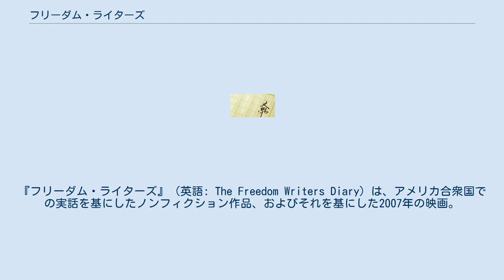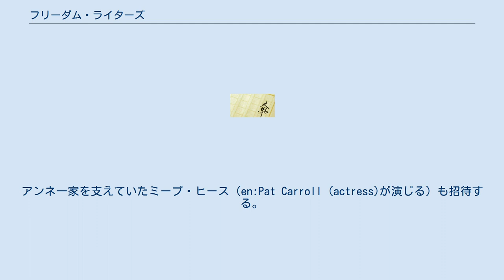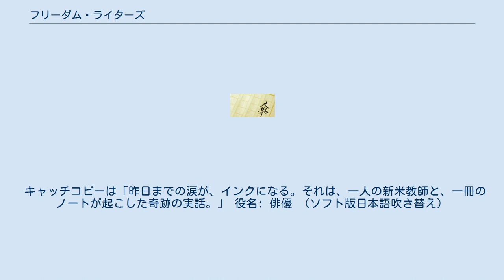フリーダム・ライターズ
『フリーダム・ライターズ』（英語: The Freedom Writers Diary）は、アメリカ合衆国での実話を基にしたノンフィクション作品、およびそれを基にした2007年の映画。
 1994年、カリフォルニア・ロサンゼルス郊外の公立高校に赴任した新人英語教師・エリン・グルーウェルは、荒れ放題のクラスを受け持つことになる。
人種ごとにいがみ合い、授業を受ける気など更々ない生徒たちを相手に、エリンは授業の進め方に苦心する。
夫に支えられながら、教材にラップを取り入れるなど努力を重ねていく。
ある日の授業中、ラテンアメリカ系のティトが黒人のジャマルをバカにした絵を描く。
エリンはその絵を見て、第二次世界大戦のホロコーストがこうした差別から生まれたことを説明するが、生徒たちは理解ができない。
エリンは『アンネの日記』を教材にしようとするが、教科長に予算の無駄と拒否されてしまう。
エリンは毎日何でもいいから日記を書くように、と1冊ずつノートを配る。
最初は罵り言葉ばかりしか書いていなかった生徒たちは次第に「自分の声で語る」ようになる。
点数はつけず、特に読んでほしい場合は特別な戸棚に入れるように指示し、生徒たちの環境の厳しさを知るようになる。
エリンは日記を通して、生徒たちと向き合うようになり、生徒たちも次第にエリンに心を開いていき、悲観的だった将来を改めていく。
アンネ一家を支えていたミープ・ヒース（en:Pat Carroll (actress)が演じる）も招待する。
しかし、夫も上司も理解をしてくれない…。
 生徒たちが書いた日記は、集められて1冊の本として出版され、ベストセラーとなった。
その後、グルーウェルと生徒らによりNPO団体「フリーダム・ライターズ基金」が設立された。
 2008年7月3日、フジテレビ系『奇跡体験!アンビリバボー』で取り上げられた。
 キャッチコピーは「昨日までの涙が、インクになる。それは、一人の新米教師と、一冊のノートが起こした奇跡の実話。」 役名: 俳優 （ソフト版日本語吹き替え）